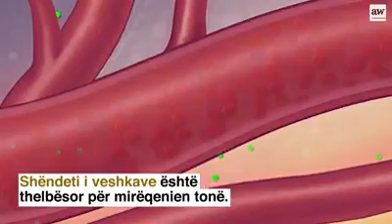Keshilla shendeti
Për fat të mirë ka disa ushqime që i mbajnë veshkat të shëndetshme. Ndaj është e rëndësishme të ushqeheni me ushqimet e duhura të cilat këshillon AgroWeb. Shpërndajeni për miqtë e të afërmit